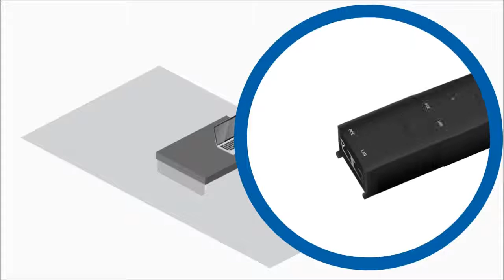Ubiquiti AirMax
Ubiquitis airGateway is an affordable product with a compact form factor. It simultaneously connects indoor client devices and powers the outdoor CPE (customer premises equipment).